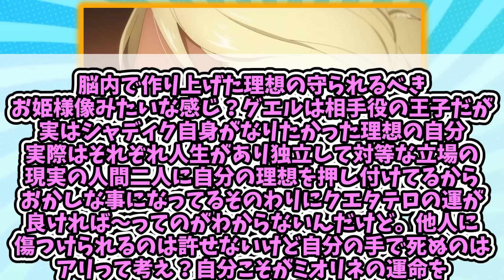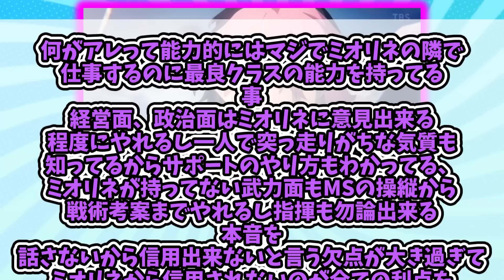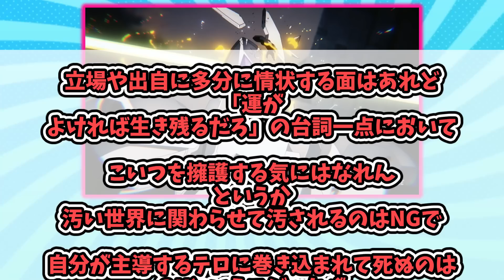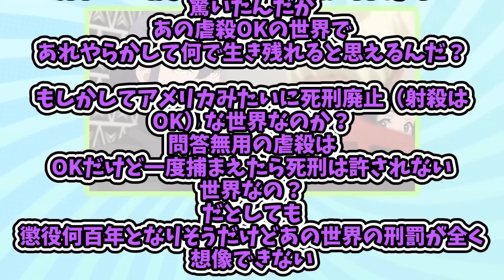9話シャディク「俺以外に誰がミオリネを救えるんだ？」に対する曇らせ隊の反応集【水星の魔女】【ガンダム】【まとめ】【反応集】21話 殺してやるぞ天の介 ラウダ そっち グエル スレッタ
引用元

☆当チャンネルはアニメ漫画の反応集をお送り致します。☆
・アニメ
・漫画
・時事ネタ
等幅広く手掛けていく予定です！

更新頻度は高めに検討していますので何卒よろしくお願い致します！